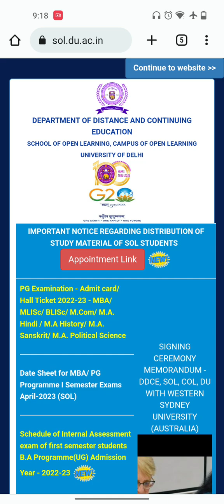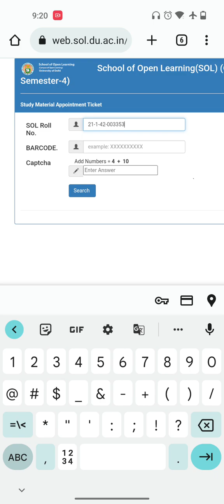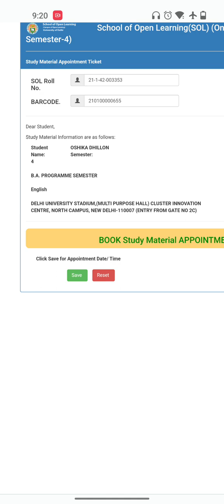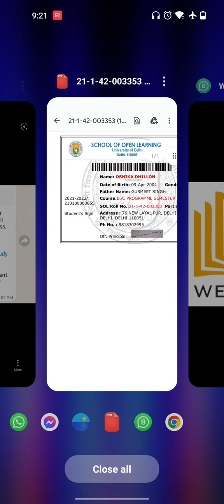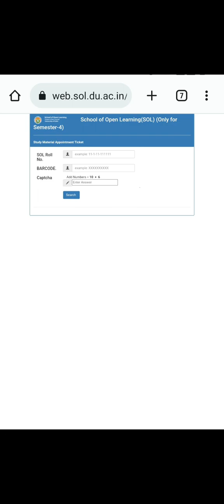!! WEBHELP SOL !! STUDY MATERIAL📚 के लिए APPOINTMENT TICKET🔗 कैसे लें! New Initiative by SOL👍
Hi Everyone
This information is for 4th & 6th semester students of All courses, School of Open Learning.
🌸 Aap logo ko Study Material 📚 lene ke liye website pe diye link 🔗 ke through appointment Lena.
🌸 Appointment ke liye apke pass sol roll n barcode hona chahiye jisse aap khud ko register karenge.
🌸 After registration apko ek slip aayega jismein Date, Time & Venue diya jayega or aap vaha jake same date mein apna Study Material collect kar sakte h.
🌸 Appointment ticket and fee receipt ka print out leke Jana jaruri h usse hi book milega.